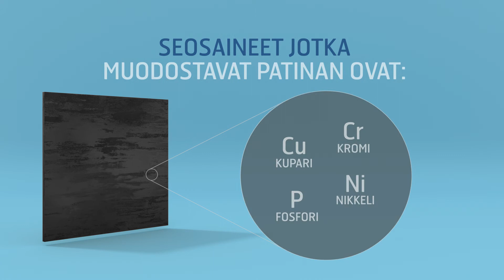Mitä on SSAB Weathering?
Erikoislujat säänkestävät teräkset ja COR-TEN®-teräslajit SSAB Weathering on markkinoiden laajin säänkestävien terästen valikoima.